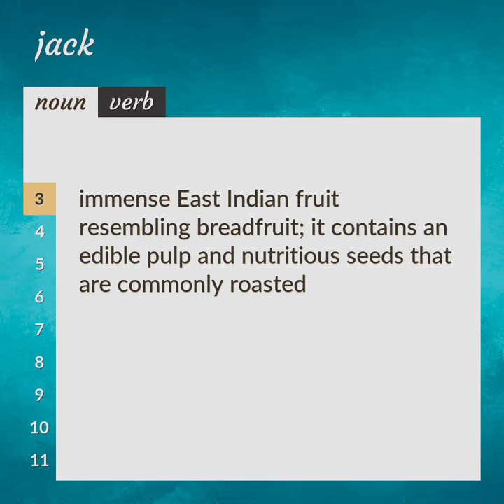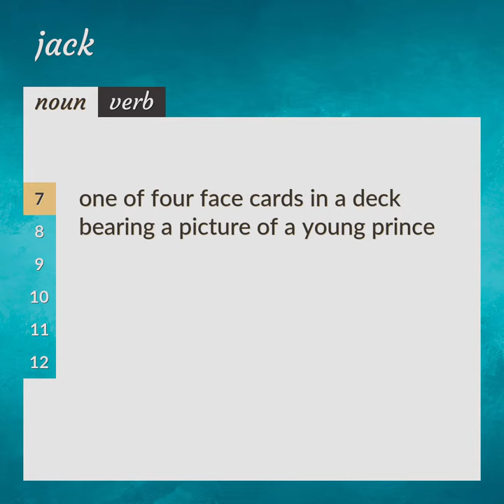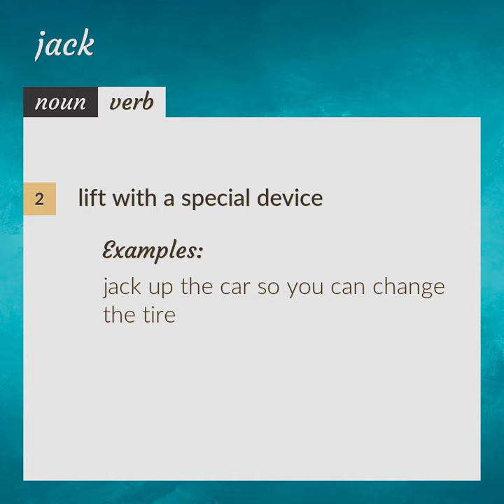Jack | meaning of Jack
What is JACK meaning?